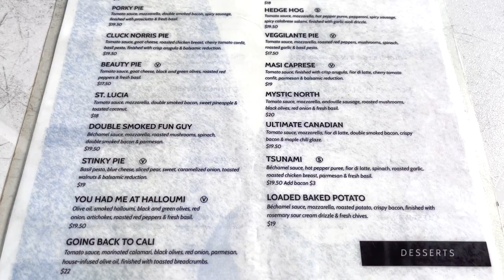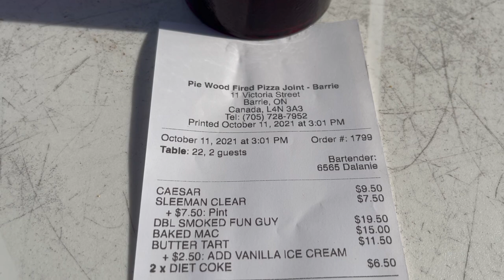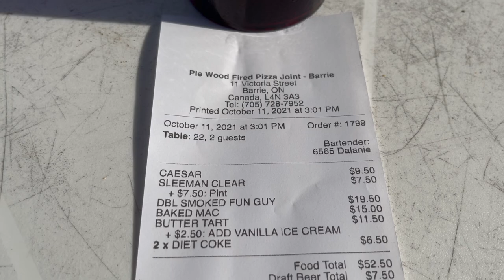WOODFIRED PIZZA * PIE * Waterfront Dining - Barrie, Ontario.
Weather you are looking for family fun, outdoor adventures or a romantic evening for two, Barrie and its waterfront offers a wide range of things to do all year long. As we walk along the waterfront, we head to PIE WOODFIRED PIZZA, this place is a world class pizza joint located on Barrie's waterfront. They make pizza dough by using the best pizza flour and allow it to ferment naturally. The pizza sauce is prepared by using fresh tomatoes and blended with their secret ingredients to make delicious pizzas. Later pizzas can be dressed with a variety of toppings and loaded with mounds of cheese. Their pizzas are baked with the help of a traditional wood burning oven, they deliver their mouth watering pizzas in a warm and comfortable atmosphere for you. Come along and experience the wonderful food in a fantastic setting.

At the heart of the city, Barrie’s waterfront is a major attraction for residents and tourists. Spanning more than 5km, the waterfront is yours to experience!
Four main beaches are regularly maintained by the City and ​located around the bay: Centennial, Johnson’s, Minet’s Point, and Tyndale. Each summer, lifeguards are on duty.
Trails and pathways surround Barrie waterfront, connecting all of the amazing features. These trails offer beautiful views and opportunities to walk, run, rollerblade, cycle and more. The Waterfront Trail is Barrie's most popular pathway, running approximately 6.7km around the lake. It connects to the North Shore Trail and also becomes part of the Trans Canada Trail.

Follow us on:
Facebook.at  PERPATO with NV
Instagram at  PERPATOwithNV